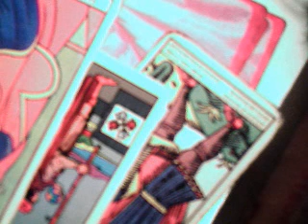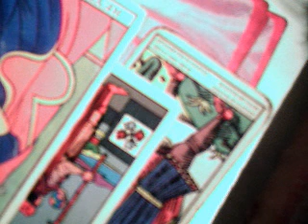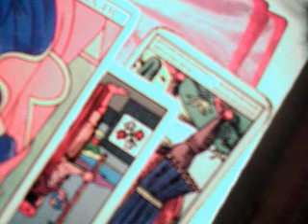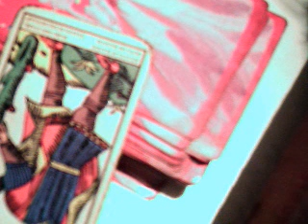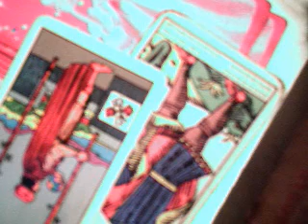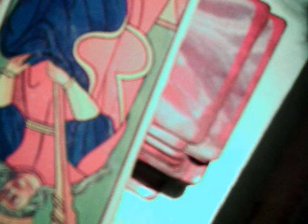Sagitario julio 2018 / ver más allá de los conflictos